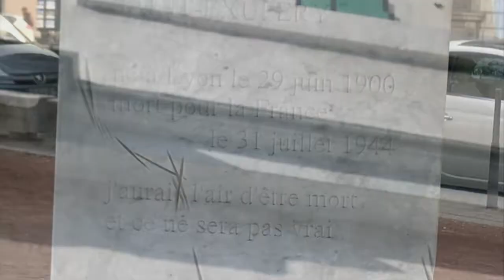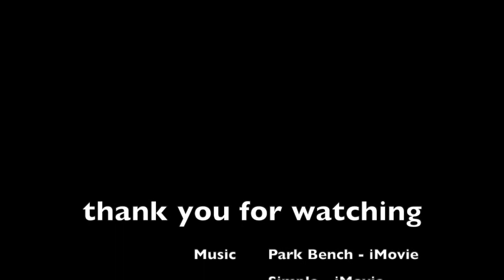What you can see in Lyon in 1 day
On this video, I showed all the places I got to see in Lyon in 1 day. It was my first time visiting Lyon. Therefore, I was going on a slower pace. Also, it was my first time making videos outdoor. That explains the trembling motion, and constant switching between vertical and horizontal views. Originally, they were all shot vertically, but I managed to edit some of them becoming horizontal.